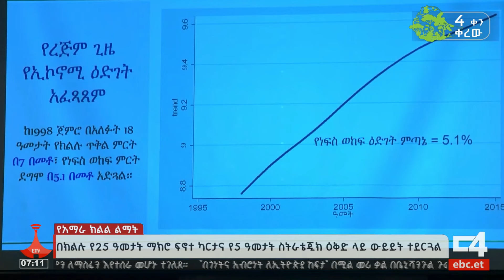ክልሉን ስር ከሰደዱ ችግሮች በዘላቂነት ለማሻገር በአመራሩ ዘንድ ቁጭትና መግባባት ተፈጥሯል- ምክትል ጠቅላይ ሚኒስትር ተመስገን ጥሩነህ Etv | Ethiopia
የአማራ ክልልን ስር ከሰደዱ ችግሮች በዘላቂነት ለማሻገር በአመራሩ ዘንድ ቁጭትና መግባባት መፈጠሩን ምክትል ጠቅላይ ሚኒስትር ተመስገን ጥሩነህ ገለጹ፡፡